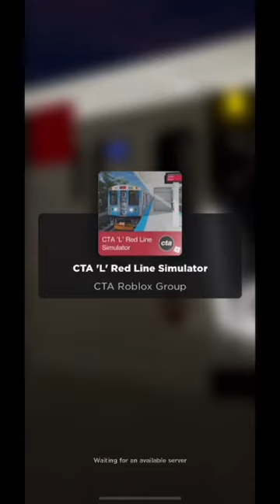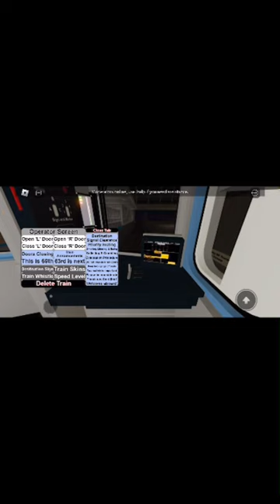Let’s play CTA ‘L’ simulator | Roblox #1